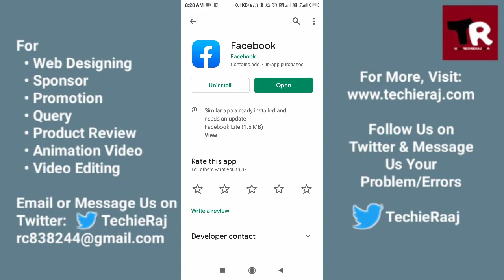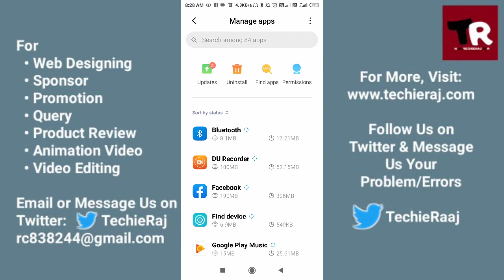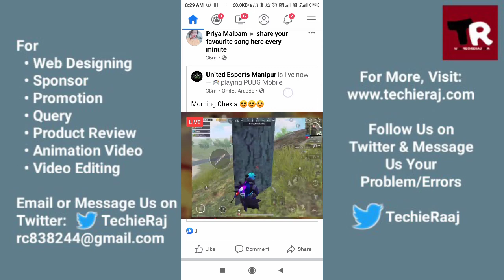Fix Facebook Short Video Feature Not Working Problem Solved